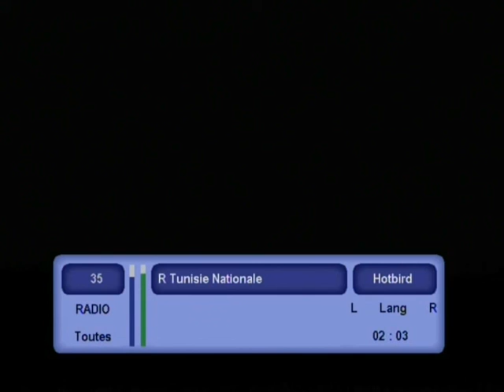radio tu turkie 1562013